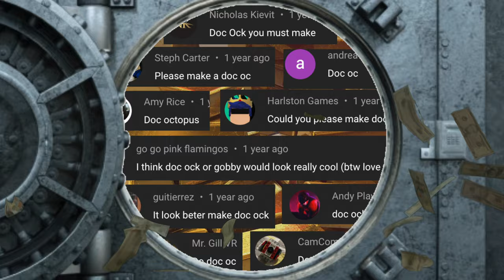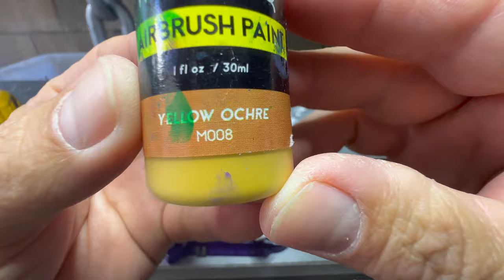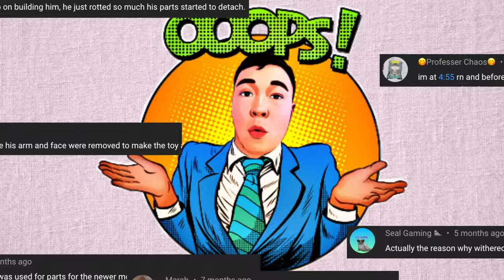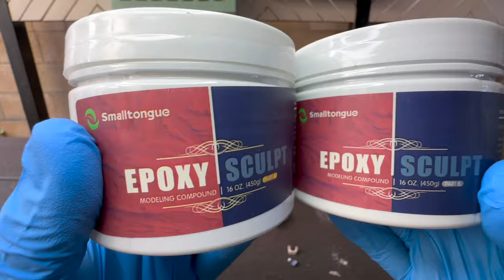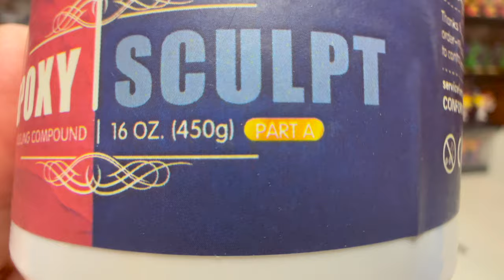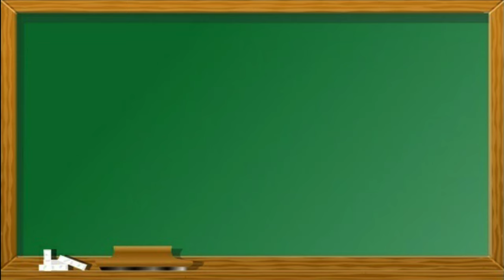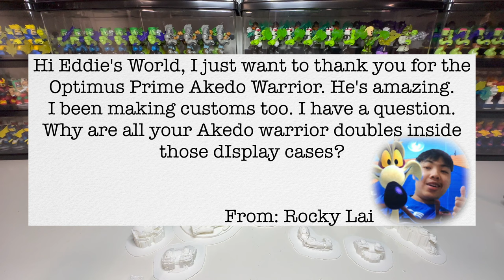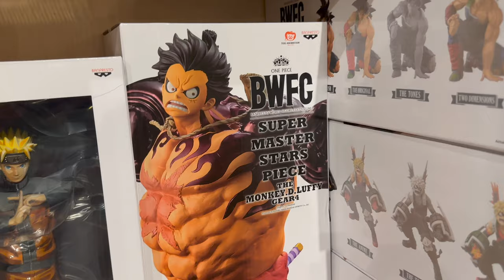Custom Akedo Warriors Compilation #7 Golden Freddy, Lolbit, Bowser, Bumblebee, Bakugo And More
Hi guys! Please enjoy this compilation of all eight warriors from our custom series 7. It includes Doc Ock, Golden Freddy, King Squito, Lolbit, Bakugo Katsuki, Bowser, Shredder, Bumblebee, and the series 7 custom tournament. There was no custom this week because Eddie was sick all week and I wasnt feeling good myself. Hopefully I can get together this custom I've been working on by next Saturday. Until then, be safe, be healthy, and be happy.

BUY NEW AKEDO WARRIORS BEAST STRIKE HERE!

Legends of Akedo Beast Strike Serpent Fury Arena. Battle Your Warriors and Battle Your Beasts to Win! with 40+ Real Sound Effects and Lights and 2 Exclusive Warriors

Legends of Akedo Beast Strike - Official Rules Bite Strike Starter Pack - 3 Mini Battling Warriors with Training Practice Piece and Exclusive Joystick Controller.

Legends of Akedo Beast Strike - Official Rules Claw Strike Starter Pack - 3 Mini Battling Warriors with Training Practice Piece and Exclusive Joystick Controller.

Legends of Akedo Beast Strike Battling Giant Titan Flyswat. Mini Battling Warriors. Armor Explodes Off During Battle. Ready, Fight, Split Strike.

Legends of Akedo Beast Strike Battling Giant Gold Tusk. Mini Battling Warriors. Armor Explodes Off During Battle. Ready, Fight, Split Strike.

Legends of Akedo Beast Strike Battling Giant Shadow Roach. Mini Battling Warriors. Armor Explodes Off During Battle. Ready, Fight, Split Strike.

Legends of Akedo Beast Strike Battling Giant White Paw. Mini Battling Warriors. Armor Explodes Off During Battle. Ready, Fight, Split Strike.